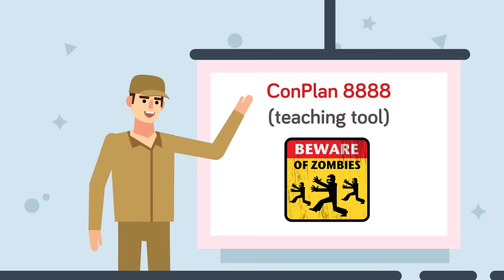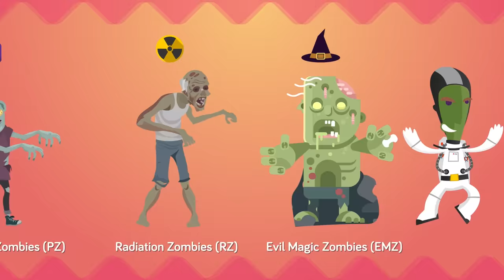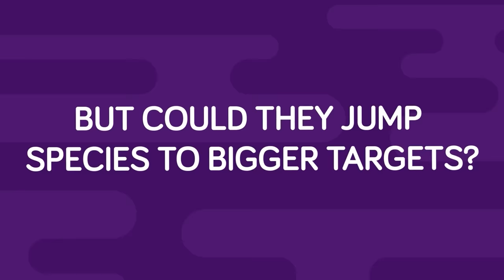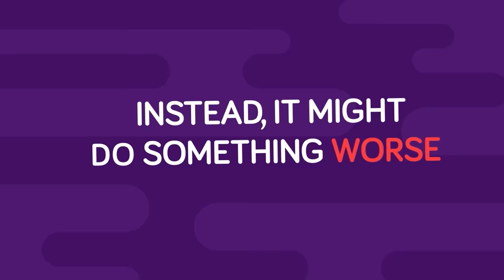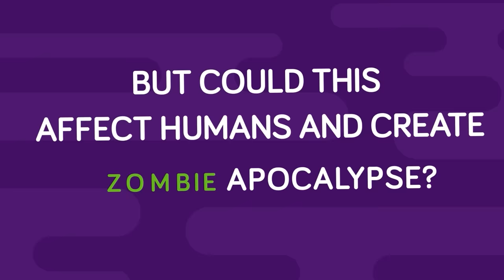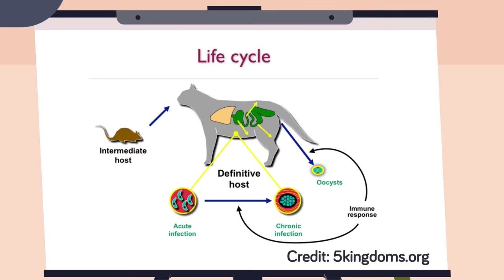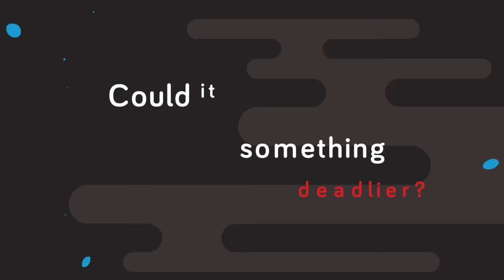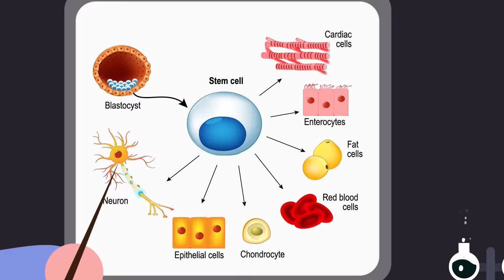Terrifying Apocalyptic Predictions You Won't Survive (Compilation)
00:00 USA Military Actually Has A Zombie Plan - This Is It (Conplan 8888)
12:13 Scientists Reveal How a Zombie Apocalypse Could Actually Happen
33:38 The Zombie Apocalypse || How to Actually Survive a Global Outbreak
48:26 10 Incredible DIY Zombie Survival Life Hacks
1:03:04 Events That Will Cause the End of the World
1:35:02 Insane Ways People Are Preparing for Doomsday
1:54:47 The Truth About the Imminent Internet Apocalypse
2:07:54 Weapons That Will Cause the End of the World
2:24:07 The SAFEST LOCATIONS for The End of the World
2:34:56 The End of the World Island to Restart Civilization
2:45:43 How the Super Rich Are Preparing for the End of the World
2:56:44 Nazi END OF THE WORLD Mansion in Los Angeles
3:11:17 Why a Zombie Apocalypse Is Inevitable